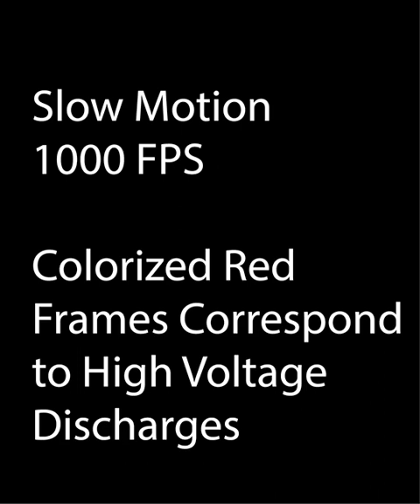Electric eel leaping from water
Slow-motion video of an electric eel leaping to shock a split aluminium plate while voltage was measured. The behaviour was filmed at 1,000 frames/s. The red frames were colourised to indicate the timing of each high-voltage pulse during the eel’s volley.

Credit: Movie courtesy of Ken Catania, PNAS, 2016.